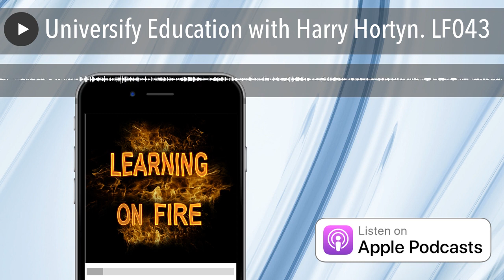Universify Education with Harry Hortyn. LF043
Harry Hortyn joins me on the Learning on Fire podcast and explores the most important learning and educational moments that shaped his life.

Our guest – Harry Hortyn

Harry Hortyn, founder of the education charity Universify and co-founder of Oxford Summer Courses.

We are a charity committed to educational equality.

Our vision is for all students to reach their potential in education. To achieve this, we want to help more students from non-traditional backgrounds to feel empowered and excited about fulfilling their potential at top universities.

Through our year-long programme we aim to improve educational aspirations, school attainment and application prospects to highly selective universities.

Questions asked on the Learning on Fire Podcast Interview

1. Who are you?
2. What does your life look like now and how is it different from when you were growing up?
3. What was valuable about your school experience?
4. Which teachers do you remember and why?
5. Who did you admire when you were young?
6. What was it about that person that had such an impact?
7. What was the best piece of advice you have ever been given and who gave it to you?
8. What advice would you give your younger self?
9. What does your future look like?
10. What podcast, book, video, film, song or other resource has had the biggest impact on your life and why?

Resources mentioned